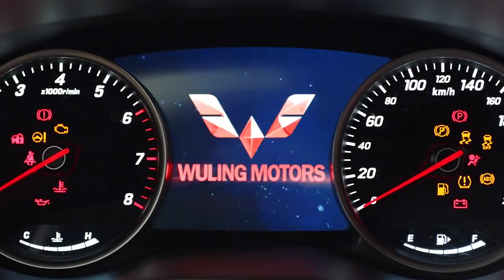Wuling Motors - GIIAS Surabaya Auto Show 2018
Wuling Motors hadir di GIIAS Surabya Auto Show 2018. Ayo, warga Surabaya kunjungi booth WulingGIIASSurabay2018 Booth I Lantai 1, Grand City Convex pada 15 - 23 September 2018. Ikuti beragam acara menarik dan dapatkan hadiah langsung setiap pembelian di GIIAS Surabaya Auto Show 2018.